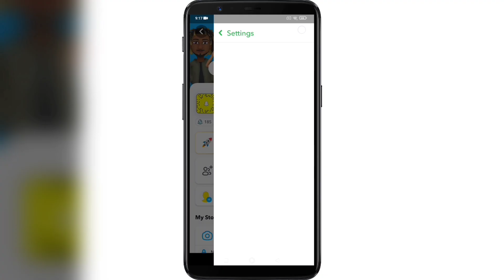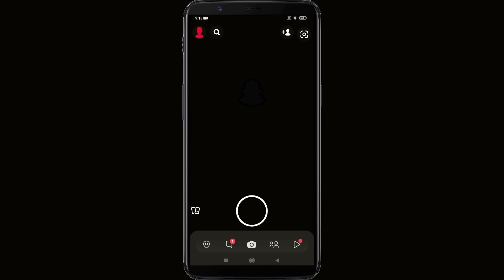How to Enable Dark Mode on Snapchat | Get Dark Mode on Snapchat in Android | FINALLY Enabled Easily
How to Enable Dark Mode on Snapchat .

If you want to Enable Your Dark Mode on Snapchat Mobile , keep watching the video till the end .it's very simple and easy process.